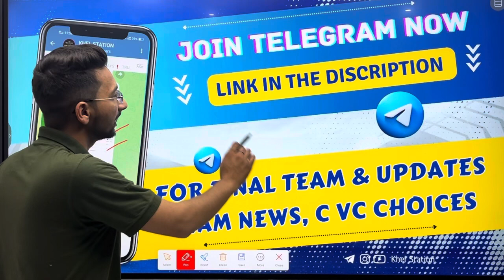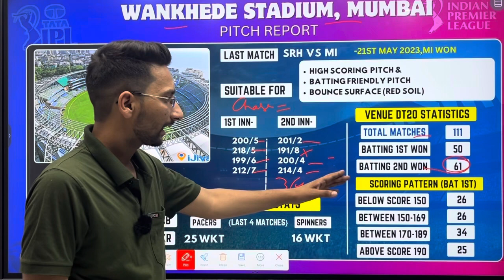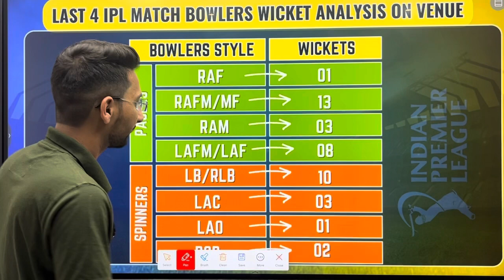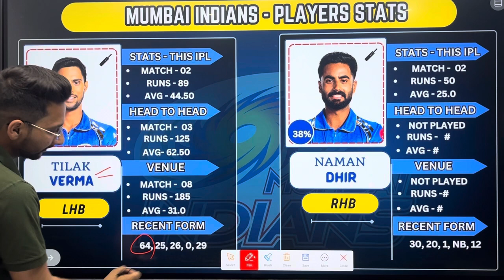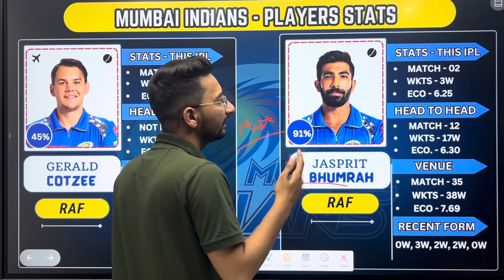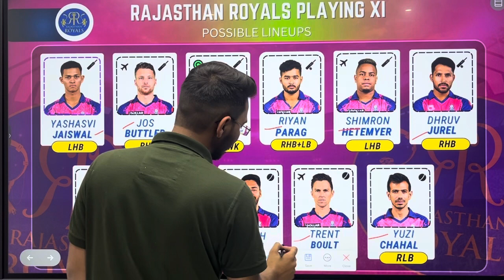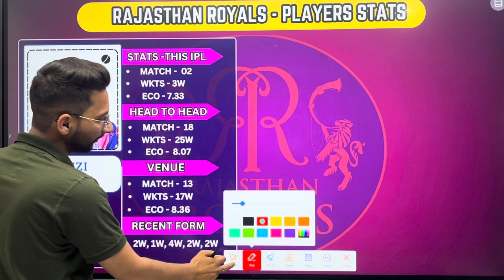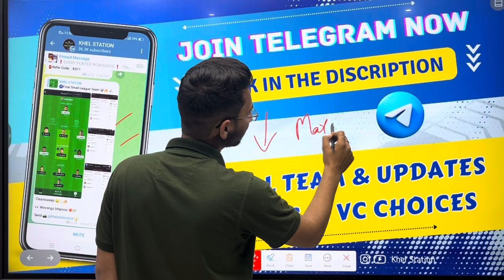MI vs RR Dream11 Prediction|MI vs RR Dream11 Team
mi vs rr dream11 team prediction
mi vs rr dream11
mi vs rr dream11 prediction today match
mi vs rr ipl
mi vs rr dream11 prediction 2024
mi vs rr dream11 team
mi vs rr dream11 today
mi vs rr dream11 team today
mi vs rr prediction today match
mi vs rr ipl 2024
cric11forecast
dream11
dream11 prediction
rr vs mi dream11
rr vs mi dream11 prediction
rr vs mi dream11 team
rr vs mi dream11 today
rr vs mi ipl
mumbai vs rajasthan dream11 prediction
mumbai vs rajasthan dream11
rajasthan vs mumbai dream11 prediction
rajasthan vs mumbai dream11

1. This analysis  is based on my

2.Dream11 takes great care to comply with all central and state legislation in India to ensure that  users are fully protected. Every contest on  platform is carefully designed to comply with applicable statutes and regulations in India.